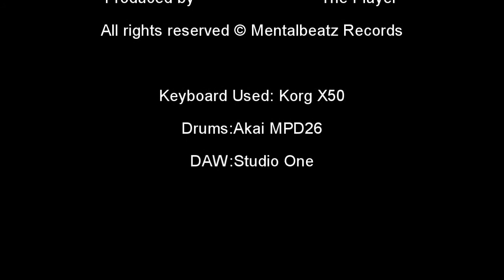Making West Coast / Old School Beat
Some say that the piano is BORING!
Well I've dropped a quick piano line on there :) Tell me if you liked it!

Had some fun going back to the Old School era and to make this West Coast beat. And of course dropped a quick piano line on there :)

Keyboard: Korg X50
Pads: Akai MPD26
Daw: Studio One